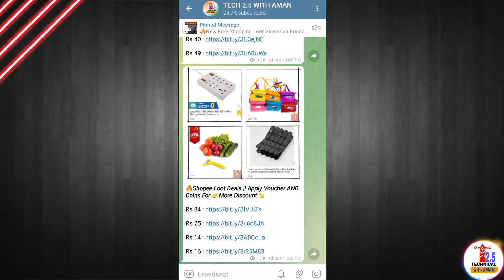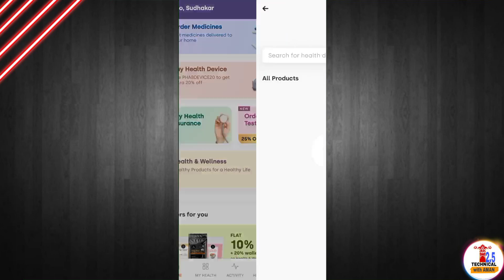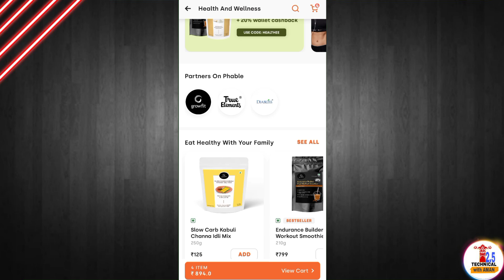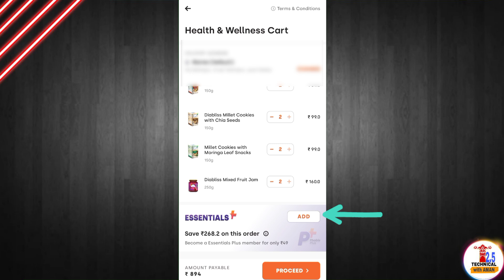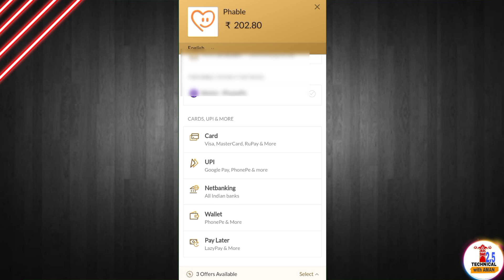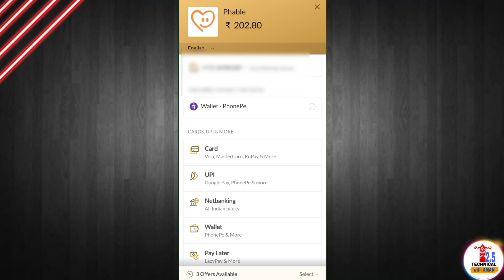🔥 New Biggest Shopping Loot | phable loot back | cheap online Shopping 2022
🔥 New Biggest Free Shopping Loot | phable loot back | free online Shopping 2022 | New Free Biggest Loot | free sample products in india | free products

👇And Jinke Pass Phable Cash Nhi H👇

1. Refer Kr Sakte Ho || Per Refer - 50 Phable Cash = Rs.50